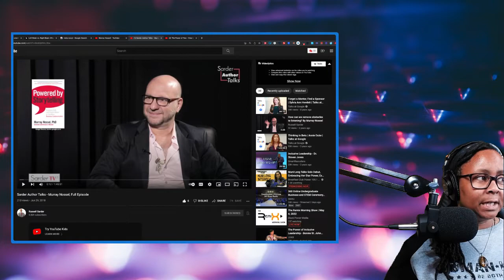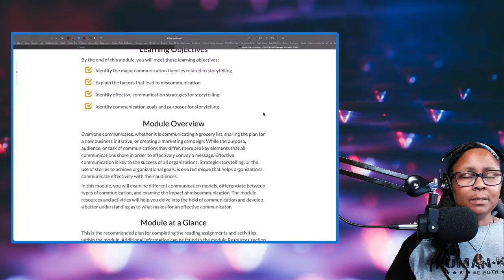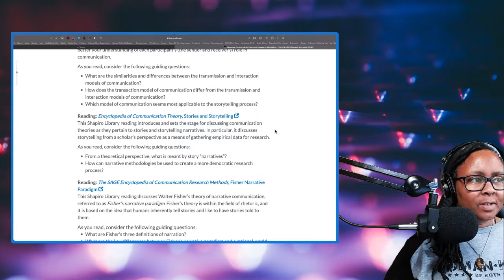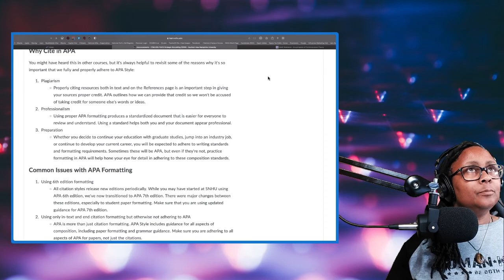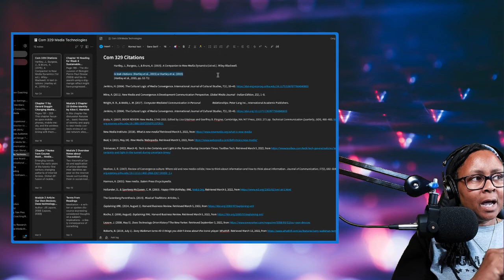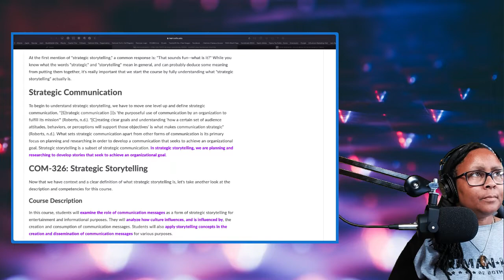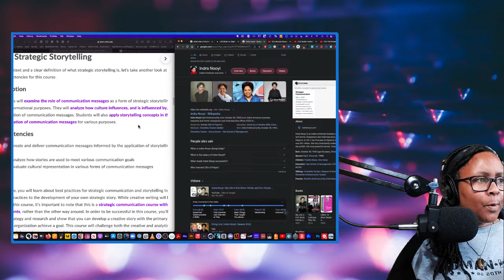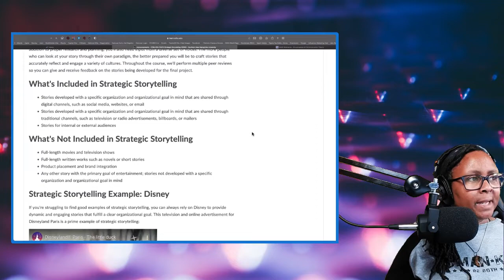SNHU Vlog Episode 3 Strategic Storytelling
SNHU Vlog Strategic Storytelling overview and discussion of some elements and examples.